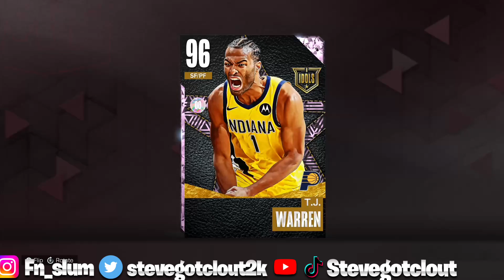PINK DIAMOND T.J WARREN IS A BUDGET BEAST IN NBA 2K23MYTEAM!!